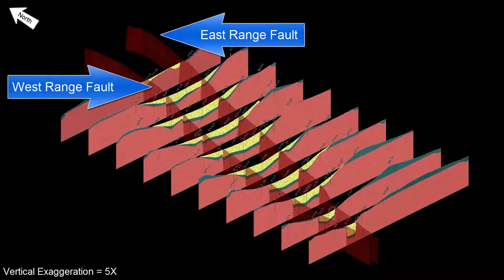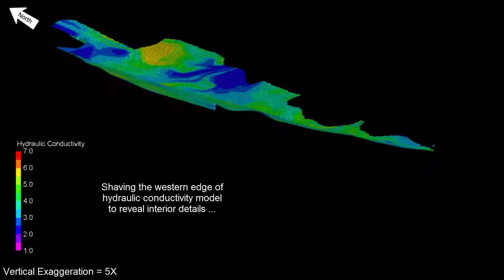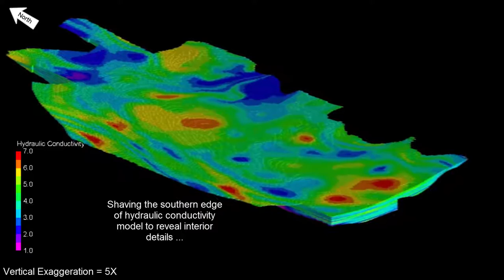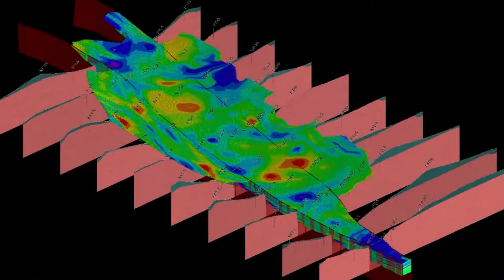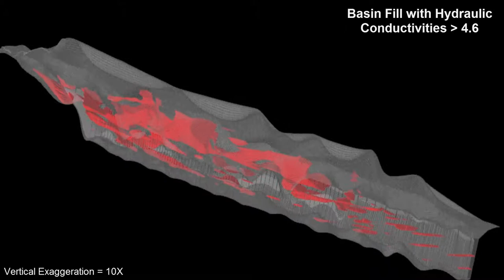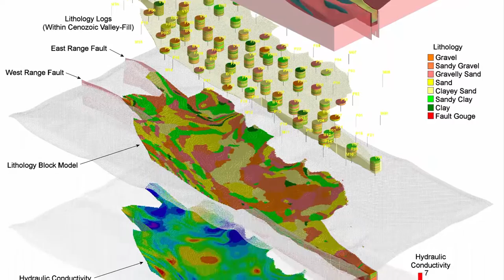(RWC-035) Consulting: Sugob Basin Hydrogeologic Model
RockWare Consulting Demonstration